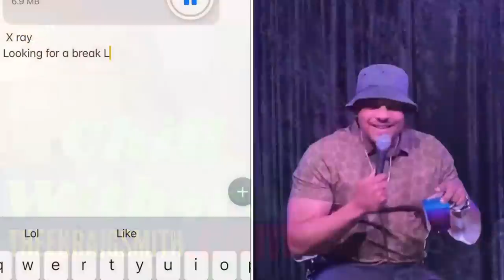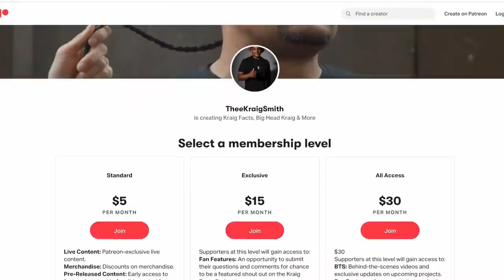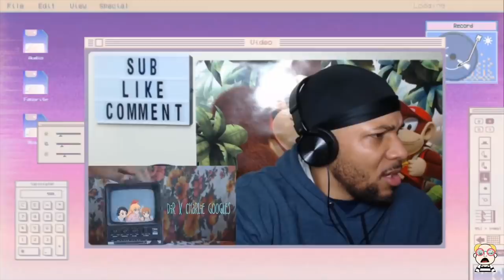Kraig Facts: Kevin McCall is honest about His Experience in the Music Industry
Kraig Facts: Kevin McCall Tells his Truth about the Industry